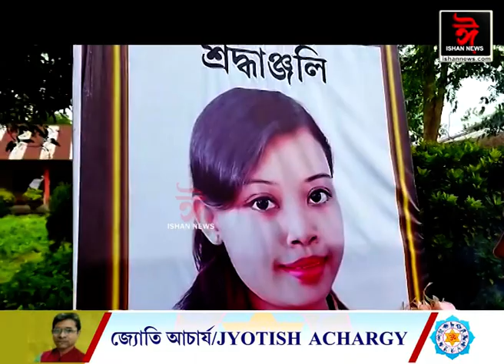মাজুলী ৰঙাচাহি মহাবিদ্যালয়ত শ্ৰদ্ধাঞ্জলি অনুষ্ঠান।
◆ মাজুলীৰ অভিশপ্ত নাও দুৰ্ঘটনাৰ এটা বছৰ।
◆ নিমাতি নাও দুৰ্ঘটনাত প্ৰাণ হেৰুৱাইছিল মহাবিদ্যালয়ৰ প্ৰবক্তা পৰিমিতা দাসে।